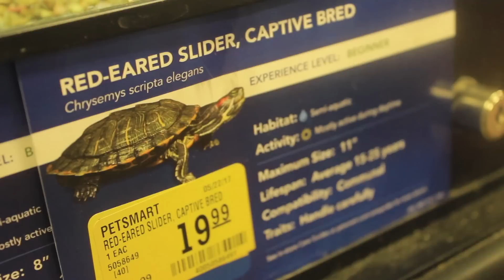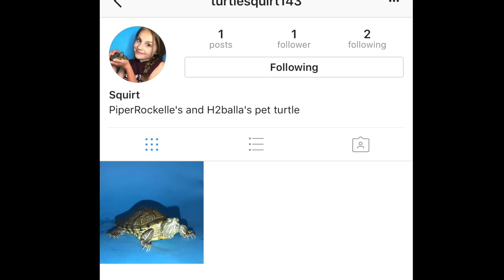Getting a pet turtle!!!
Watch Piper, Hunter, and their friend Garrett get a turtle names squirt.
Piper creates fluffy slime with 4 simple ingredients that you can find in your home. If Piper can do it, so can you...simple, easy and fun.